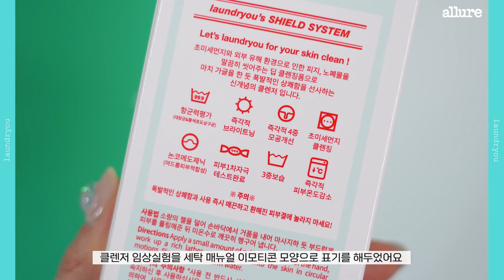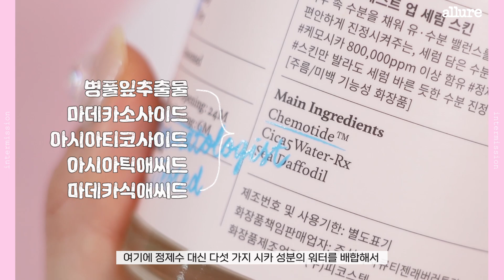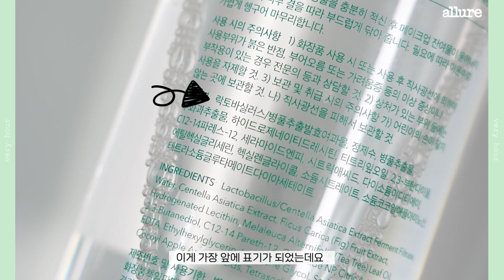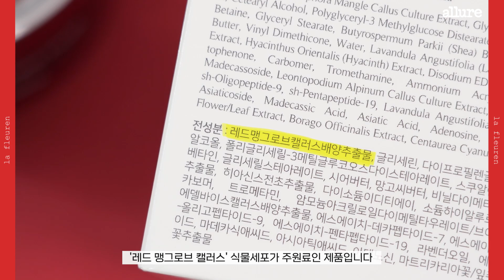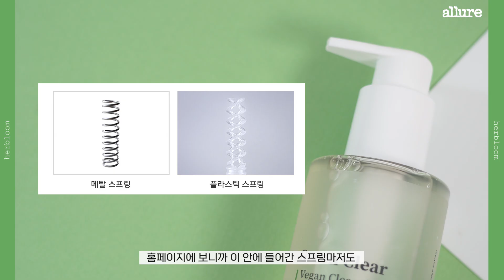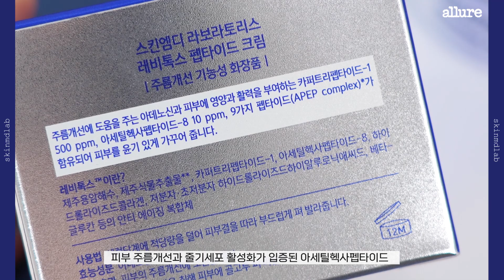🌿우리나라 클린뷰티 브랜드가 이렇게 많다고?🤩 K클린뷰티 & 대표제품 모음.zip (feat.얼루어)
안녕하세요 담쓰입니다!
우리나라에 이렇게 많은 클린뷰티 비건화장품 이 있는 줄 몰랐어요!
환경과 피부를 생각하는 철학에 제품력까지 짱짱한
대한민국 대표 K클린뷰티 브랜드와 대표제품들을 모아봤습니다

착한 브랜드인 만큼 우리 쓰담님들 이 브랜드들 많이 기억해주시고
사랑해주시면 좋겠어요:)
요즘 대세 착한소비 함께해요!

* 참여브랜드 :  런드리유, 인터미션,베리아워,체이싱래빗,라프레앙,스킨엠디라보라토리스,허블룸

이 영상에서는 담쓰박스 이벤트를 진행하지 않습니다